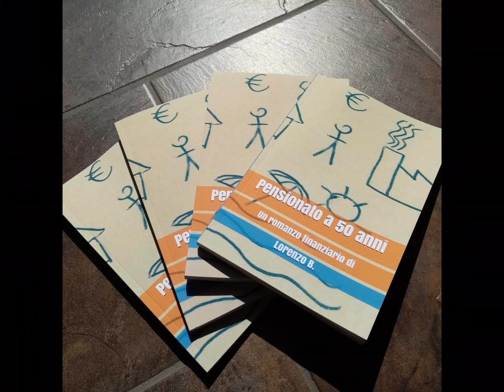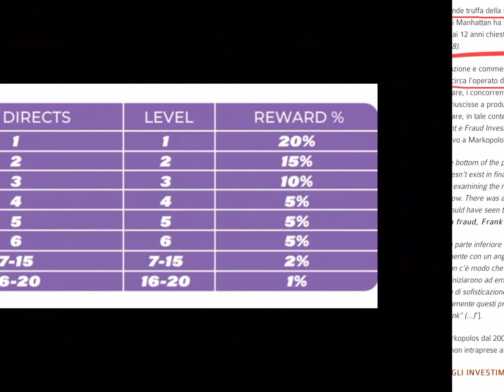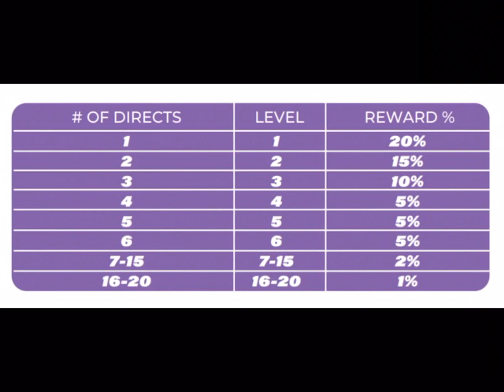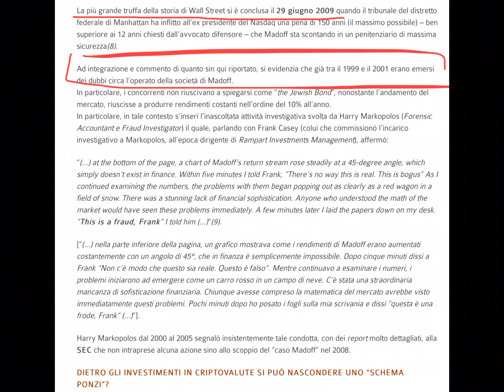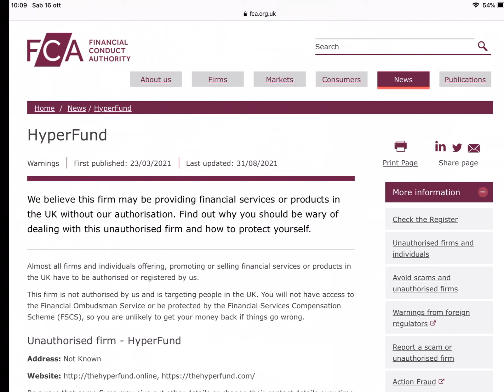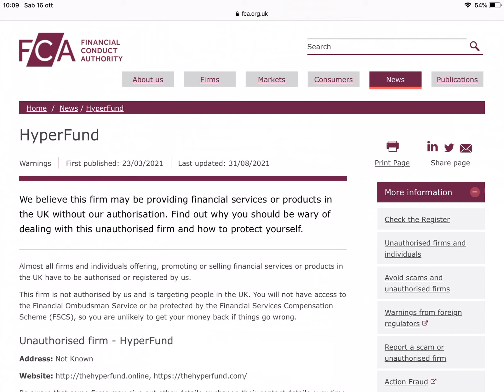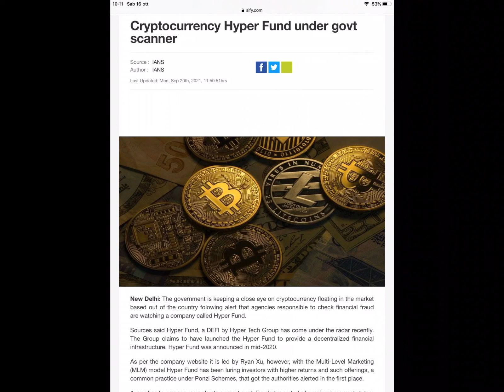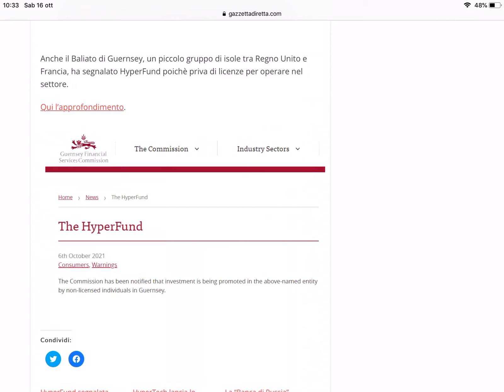💥 HYPERFUND - Opportunità di rendita o truffa - Ultimi aggiornamenti pre Striscia la notizia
Ultimi aggiornamenti sul rischio truffa di Hyperfund

Cercherò di parlare delle migliori azioni italiane, europee, americane. Dei Reits per chi è interessato al settore immobiliare. Dei dividendi mensili per chi è interessato a una rendita costante. Del confronto fra azioni value e growth. Scoveremo insieme i migliori ETF. Proveremo a capire se è possibile vivere di rendita e di dividendi. Ovviamente aspetto i vostri commenti ☺️

🤙 Chat Telegram